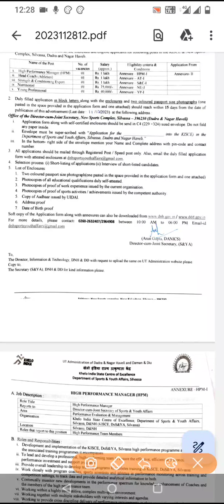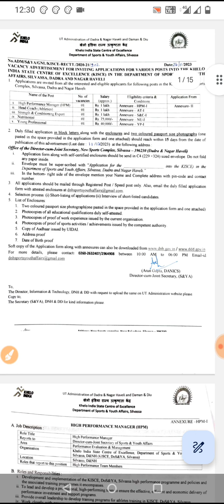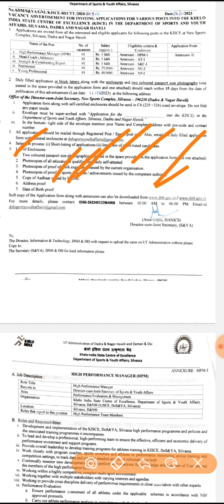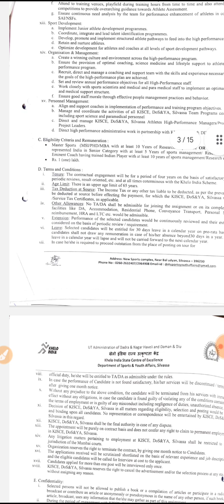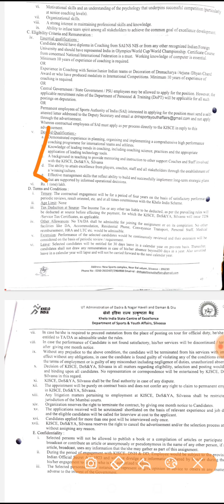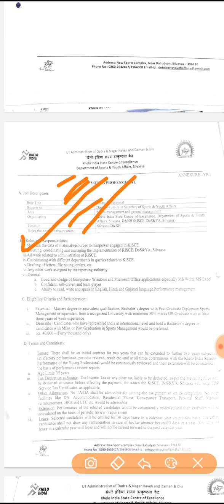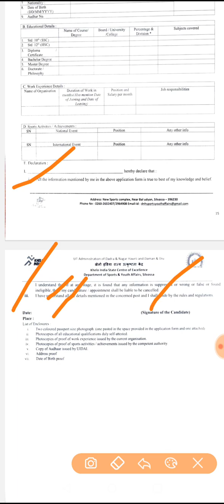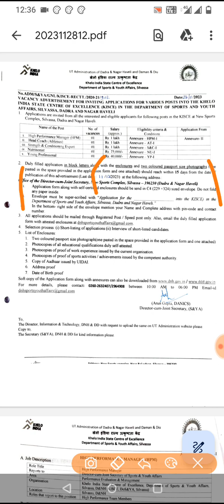Govt job of khelo India state centre of excellence (KISCE) in DNH DAMAN DIU